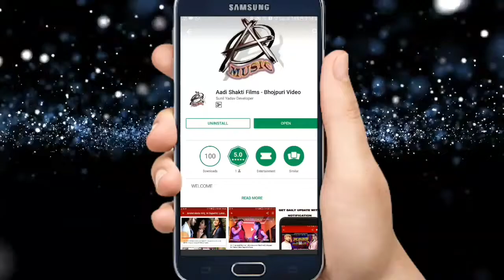Ashyiana Raj Mahesh Yadav का # Bhojpuri देवी गीत - बाझिन के गुहार माई से - navratra Song 2018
Singer - Ashyiana Raj Mahesh Yadav
Lyrics -  Mahesh apsana